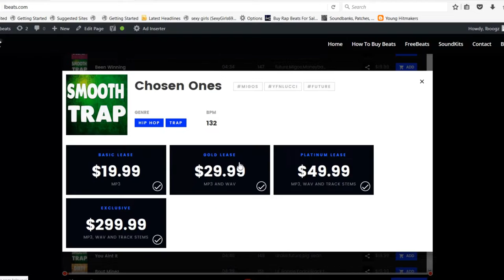[FREE] NBA YoungboyType Beat "Life Froze" (Prod By Lbeats) Emotional Sad Pain Piano Instrumental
To Download | Beat Is Called "Life Froze"